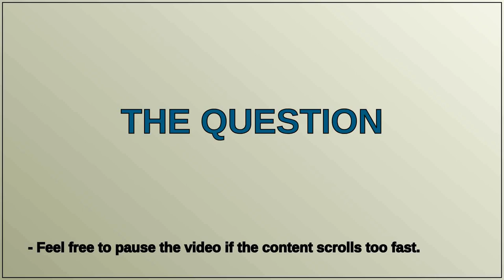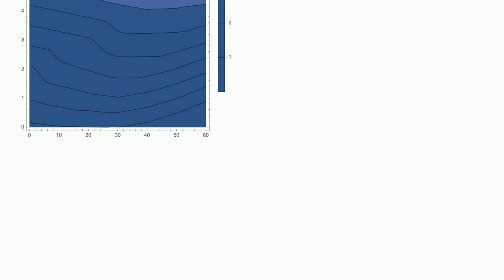Mathematica: Legend issue with Log10 scaling on ListContourPlot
Legend issue with Log10 scaling on ListContourPlot

A special thanks goes out to the community

  plotting legending